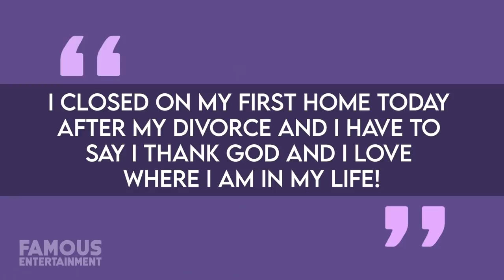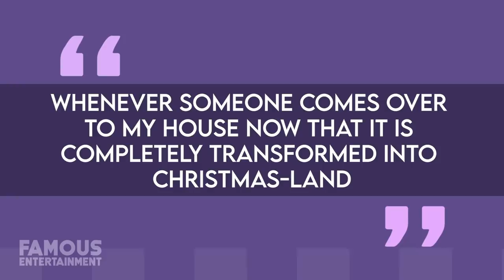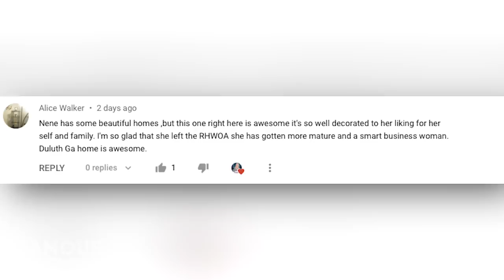Porsha Williams | House Tour | $1.15 Million Duluth Mansion & More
In recent news, Real Housewives of Atlanta star Porsha Williams is engaged. Fans were shocked when she revealed her new fiancé is her co-star’s ex-husband, and despite having her fair share of relationship drama, this was a surprise, to say the least. While that’s all hard to keep up with, today we’re going to be checking out something that’s easier to follow – her real estate. After divorcing her husband in 2013 Porsha bought her own mansion in 2016 – a sprawling estate in Duluth, Georgia for $1.15 million where she still calls home to this day. We’ll check out a couple of her properties, we even found the listings!